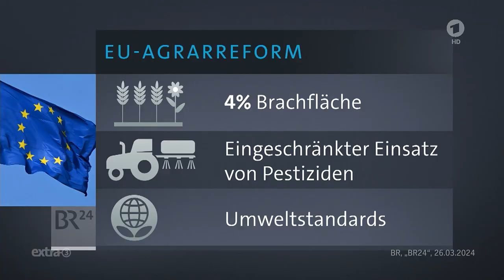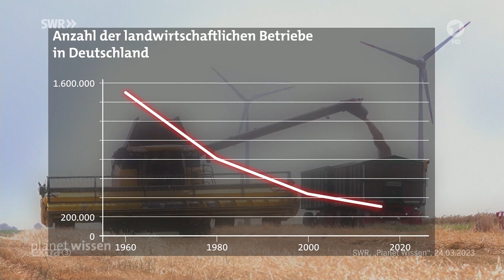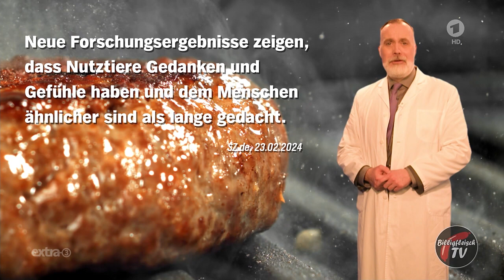Bauern, Politik und ..... lecker Fleisch